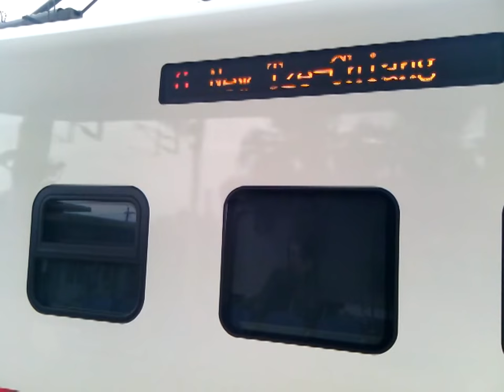台鐵8794次TEMU2000型試運轉停車再開(志學)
台鐵8794次TEMU2000型試運轉停車再開(志學),攝於2014年4月21日,出去拍試運轉列車囉~